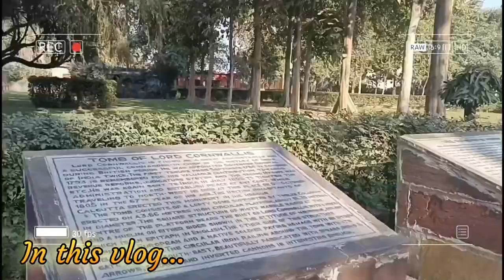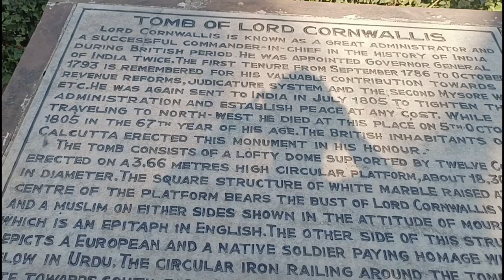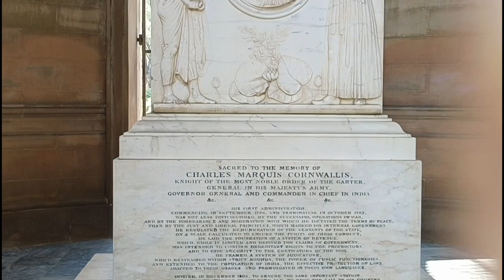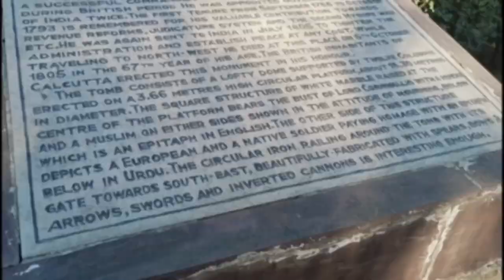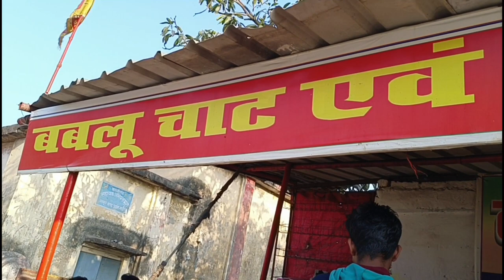Visiting Lord Cornwallis Tomb ❤️|| Sunday Funday Vlog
Visiting Lord Cornwallis Tomb ❤️

Hey everyone !!

I hope you guys love to watching my videos 🙈

This channel is all about family vlog , lifestyle nd everything you need 😍